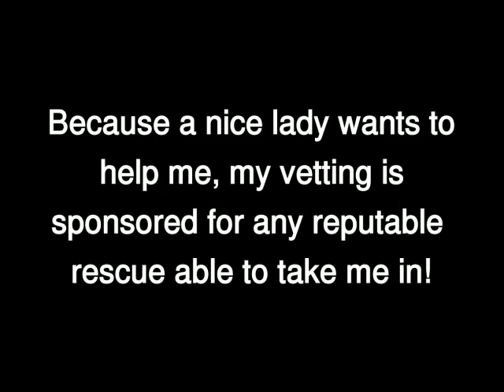ADOPTED!--Mary--A Kitty in Need of a Home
ADOPTED!

MARY is an FeLV/FIV negative female tabby urgently in need of rescue or adoption from the Pocahontas County Animal Shelter in Marlinton, WV where she's been impounded since December 2015. Mary has an offer of FREE transport to Maryland, Pennsylvania, Virginia, West Virginia or Ohio!